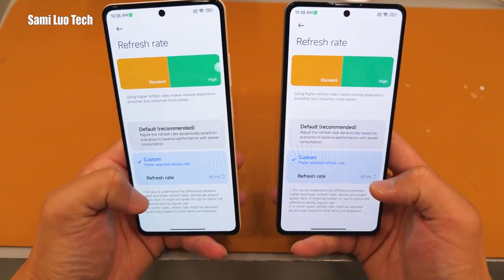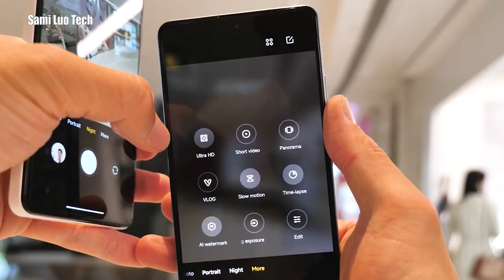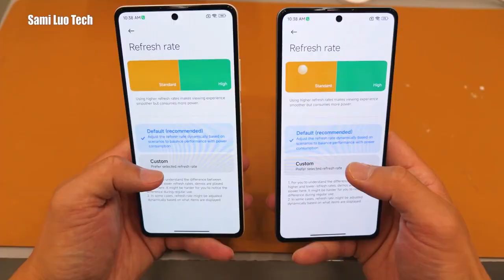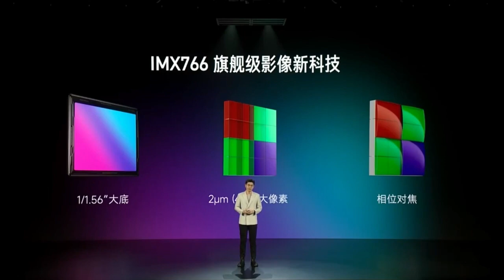بطل جديد من شاومي ! || Xioami Redmi Note 12 Pro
Xioami Redmi Note 12 Pro
عني